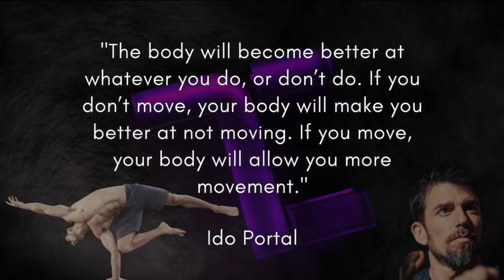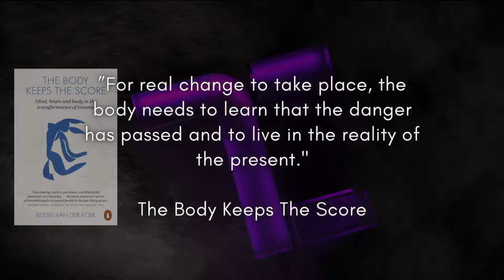Depression: Why is movement Essential?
First off our body is a system of adaptation, whatever we do it gets good at. You run? you get better at running. You do fuck all? surprise surprise you get better at doing fuck all...

Free resources:

Owaken Daily breathwork:
 • Learn OWAKEN Dail...
Wim Hof Method:
 • Wim Hof breathing...

Come chill with other platforms!